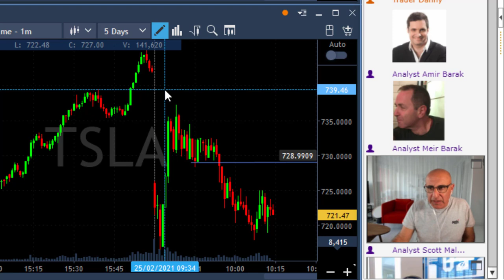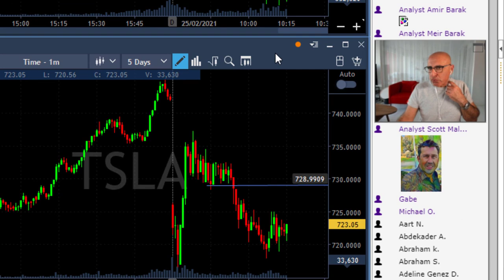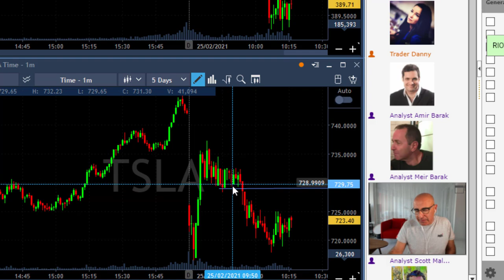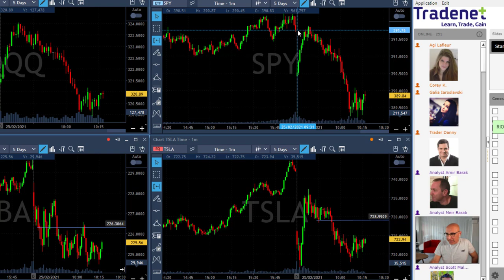TSLA SAVED MY DAY AGAIN